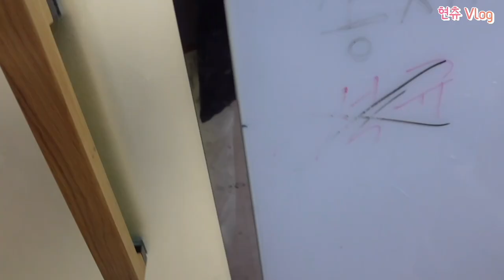[VLOG] eng)어서와, 농구장은 처음이지? 🏀 My unforgettable memories in the court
[VLOG] 어서와, 농구장은 처음이지? 🏀 My unforgettable memories in the court

*eng subtitle soon to come*

이 영상은 지난 시즌 마지막 경기날을 담아본 영상이에요
아쉽지만 올시즌엔 농구 응원을 못하게 됐어요 🥲
그치만 멀리서나마 창원lg! 항상 응원할게요 💪

더불어 현츄 구독자분들께는 본업이 되어버린 치어리더로서의 모습을 담아서 보여드릴 수 있는 영상이 될 것 같아요
많관부 많응부임니다 여러분 ❤️💛

As I’ve just started performing as a cheerleader, I wanted to guide you all through a special day of my life at a basketball court last season. I’ll be sharing more videos and stories of myself throughout the new season of other sports games as well. Let’s get it rolling!